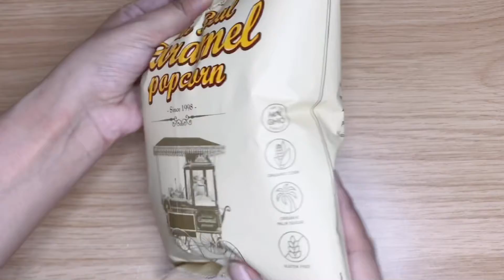Caramel Popcorn! - Indonesian Snack